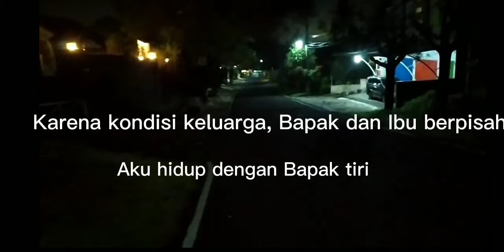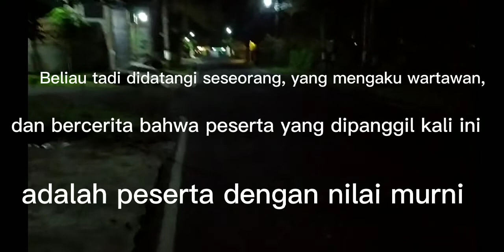KEAJAIBAN SHOLAT TAHAJUD, 40 HARI DIANGKAT JADI PNS DI USIA 20 TAHUN.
Ini kisah nyata. Tidak bermaksud pamer, namun bertujuan untuk pembelajaran. Bahwa di dalam Tahajud ada keajaiban.